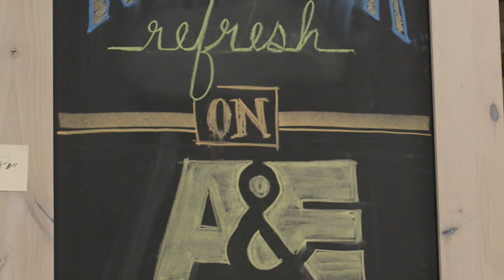Rustic Remodel - new A&E TV Home improvement show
Rustica founders Kate and Paul with a fresh angle on home improvement bring soul to customers homes from design to manufacturing to install.